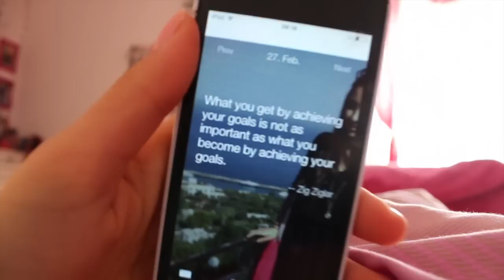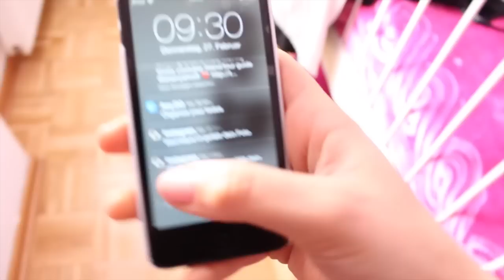Get Ready With Me to School + What's in my School Bag | Sanny Kaur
Endlich mal wieder ein schönes Get Ready With Me und diesmal für die Schule!!✏️📘
Finden ja auch sehr viele von euch interessant! Deshalb  viel viel Spaß!! xx

Falls ihr Fragen zu paar Produkten habt... einfach in die Kommentare ! :D

Danke für Eure Unterstützung & die ganze Liebe, die ich von euch bekomme! ♥︎ Dankeschön!

Eure Sanny